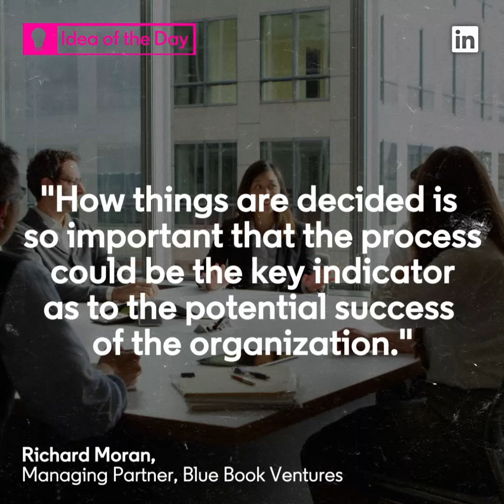The Daily Rundown: Millennials Ditch Cities For Suburbs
Millennials are ditching cities for the suburbs.